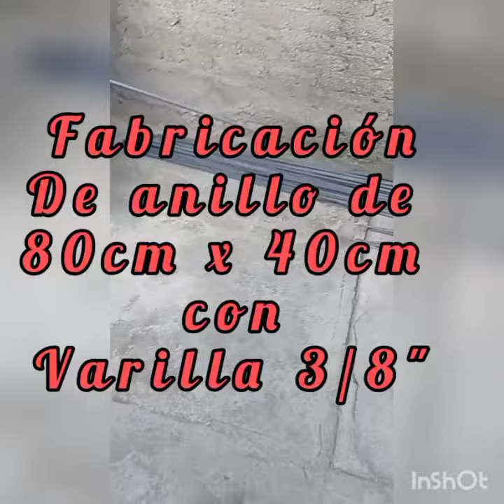Fabricación de anillo con varilla de 3/8" y gancho Anti sismos